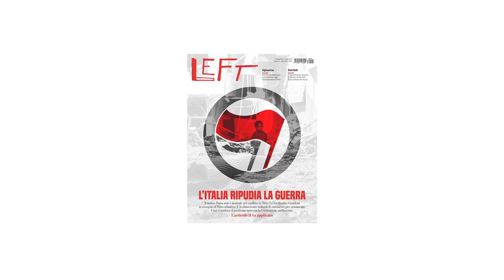Cover story di Left n. 16/2018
L'ITALIA RIPUDIA LA GUERRA
In edicola dal

"L’articolo 11 non tollera attacchi mirati né bombardamenti come avvertimento" - L'editoriale di Giulio Cavalli​
"Dove sono i pacifisti?" - L'inchiesta di Checchino Antonini​